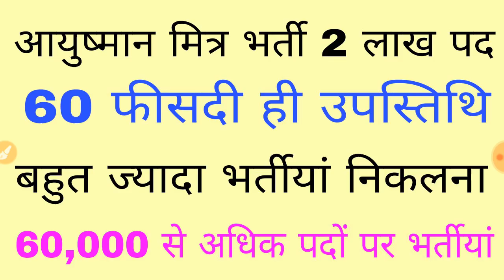CTET 2018 Latest News// कम नम्बर पर भी मिलगा मौका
यह वीडियो उन सभी स्टूडेंट्स के लिए खास हैं जिन्होंने ctet की परीक्षा दी हैं
क्योंकि आपको इस वीडियो में मिलने वाली हैं जानकारी की
क्या इस बार कटऑफ कम जाएगी अगर कम जाएगी तो क्यों क्या हैं कटऑफ कम जाने के पीछे कारण
क्या उपस्थिति की वजह से कम जाएगी या अन्य कारण हैं जिससे कि कटऑफ कम जाए
तो मैं आपको बता दु की
कटऑफ का जो मुख्य कारण वो यही हैं कि इस बार परीक्षा के दौरान उपस्थिति बहुत कम देखने को मिली जबकि हर बार बहुत ही ज्यादा देखने को मिलती हैं
तो अगर बात की जाए इस बार की उपस्थिति का तो बतादे की इस बार मात्र 60 प्रतिशत ही उपस्थिति देखने को मिली
और अगर बात की जाए अन्य कारण की तो हम आपको बतादे की इस बार एक बहुत ही बड़ी भर्ती देखने को मिली वो हैं आयुष्मान मित्र भर्ती जिसमे करीबन दो लाख पद थे इसी वजह से आपकी कटऑफ जाएगी बहुत ही कम
और अगर बात की अन्य कारणों की तो बतादे की इस बार
60000 से भी ज्यादा पदों पर भर्तीयां निकली है। इसलिए
आपकी कटऑफ इस बार बहुत कम जाएगी
                               धन्यवाद